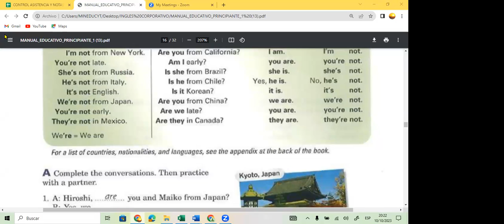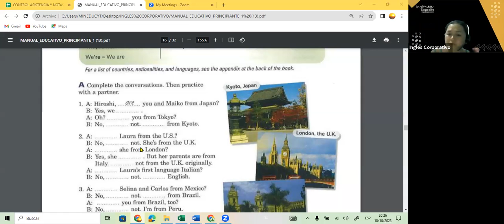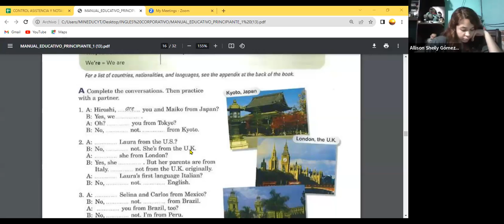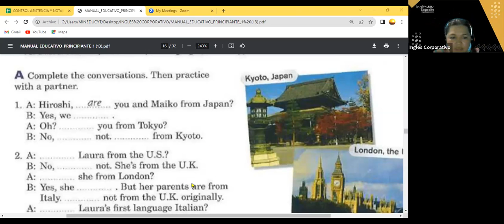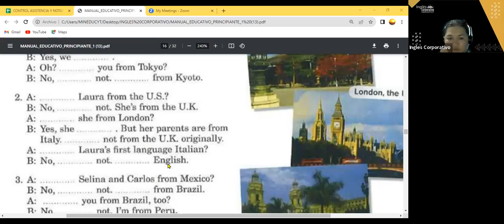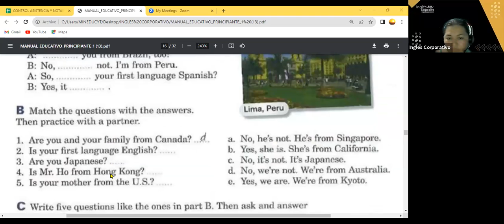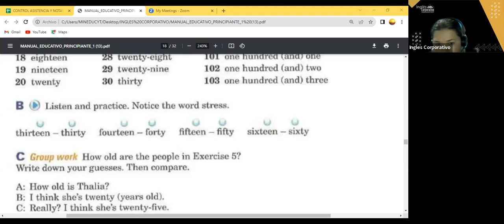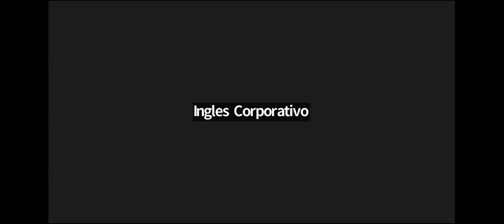SESION 10- 10-10-23- FI-REGAL-87 GUZMAN- WH QUESTIONS.